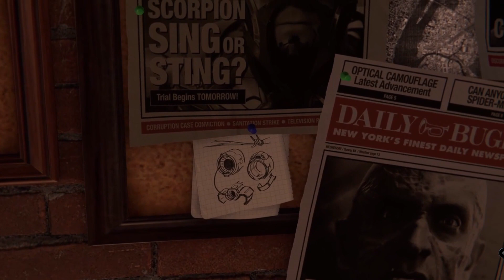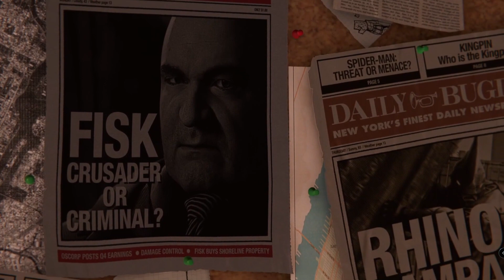Los Pasos de un héroe Marvel’s Spider-Man ep1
EDITADO POR MI HECHO PORMI EN DIRECTO SIENDO UN RESUMEN LO MEJOR POSIBLE AUNQUE NO SALIO BIEN, Y CON UN AUDIO TERRIBLE COSAS DE PRINSIPIANTES